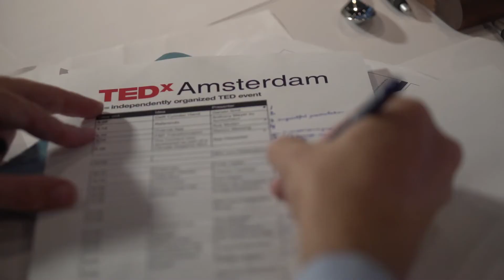TEDxAmsterdam Award 2013: Top 30 Pitches @Andaz Hotel Amsterdam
In this video, particpants, partners and TEDxAmsterdam crew reflect on one of the biggest milestones in the TEDxAmsterdam Award 2013 Program: Pitching Day. All participants had to pitch their stories in a 5 minute pitch in front of a partnerjury. Truly exciting, or as Linda Tahboun says in this video: "I felt what I've never felt before."